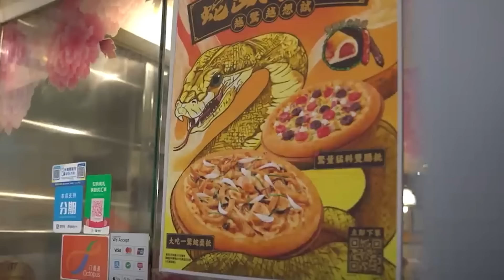Milhões De Cobras São Criadas Para Carne Na China Desta Forma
A carne de cobra é parte da cultura culinária tradicional chinesa. Hoje, vamos aprender como os fazendeiros chineses criam e processam a carne de milhões de cobras. E por que alguns países não comem carne de cobra.
► Chu Fazenda é um lugar para ajudar você a descobrir grandes coisas sobre tecnologia no campo da agricultura, tecnologia pecuária, tecnologia de processamento e tecnologia de processamento de alimentos, etc.
Chu Fazenda não possui totalmente o material compilado neste vídeo. Ele pertence a indivíduos ou organizações que merecem respeito.
Utilizamos sob: seção de isenção de direitos autorais 107 da Lei de Direitos Autorais de 1976. O "uso justo" é permitido para fins como crítica, comentário, reportagem de notícias, ensino, bolsas de estudo e pesquisa.
🔴 Se você é o dono dos materiais usados neste vídeo, nos avise nos comentários. Seguiremos seu pedido imediatamente.